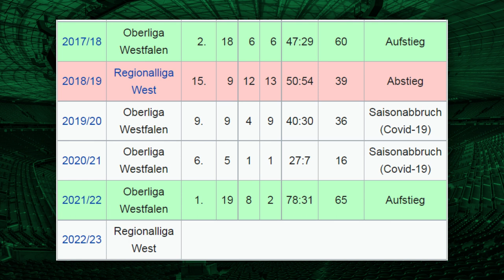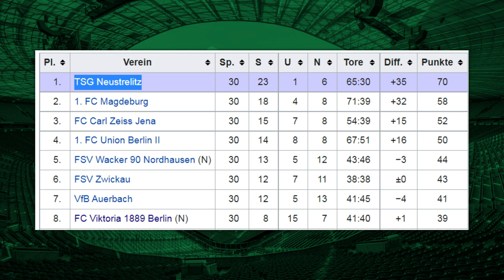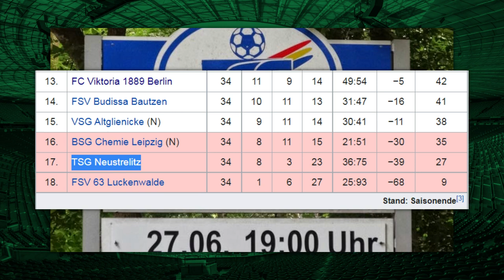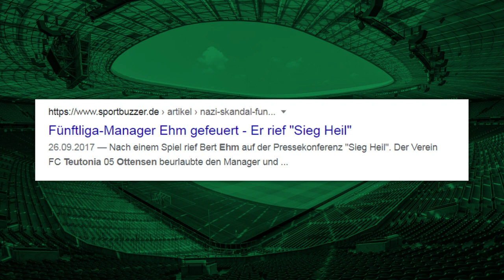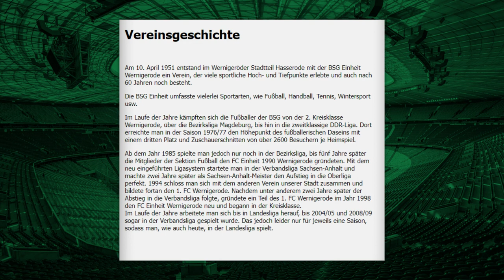Wer sind diese Amateurvereine im DFB-Pokal? (22/23)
Der DFB-Pokal schreibt seine eigenen Gesetze. Gilt das auch für Amateurvereine? In diesem Video zeige ich euch 7 unterklassige Vereine, die Ihr erst durch den DFB-Pokal 2022/23 kennengelernt gehabt.

Wikipedia.de